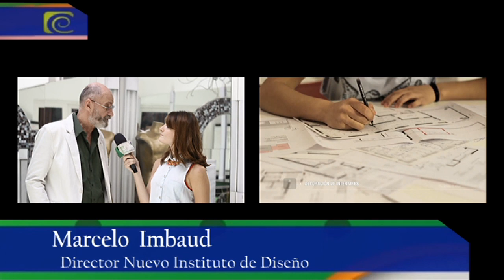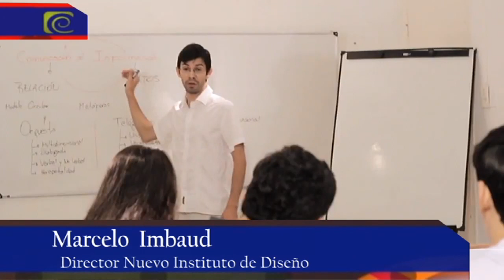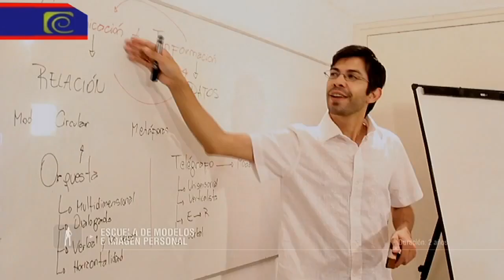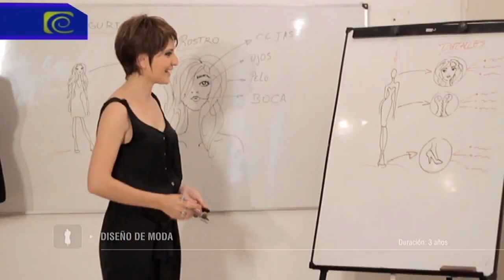ALMATUCUMANA NUEVO INSTITUTO DE DISEÑO